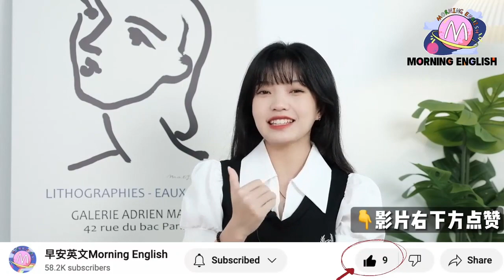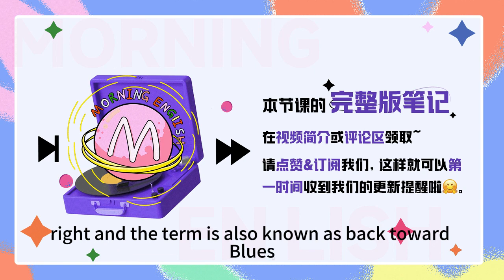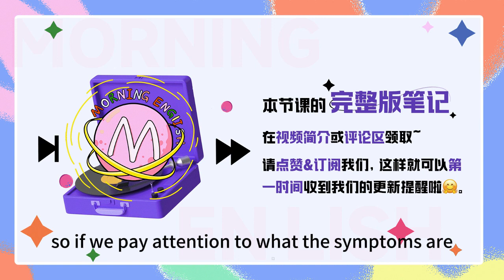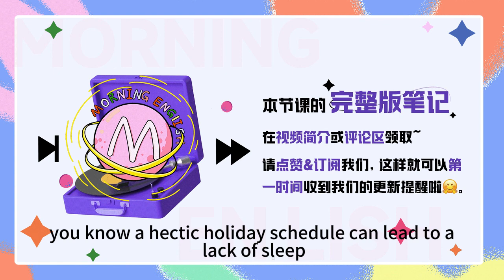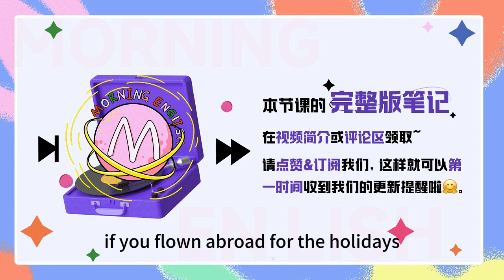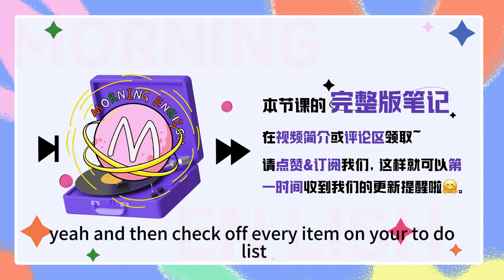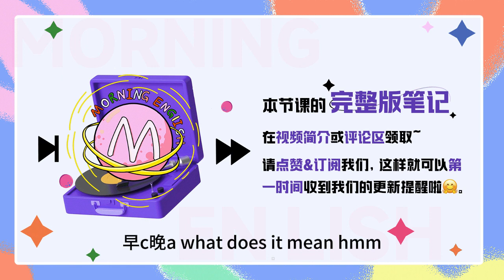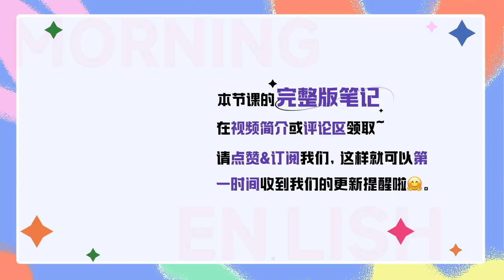「節後憂郁癥」英文怎麽講！